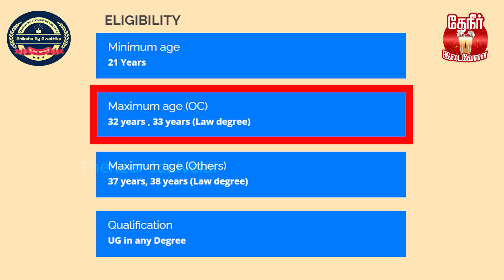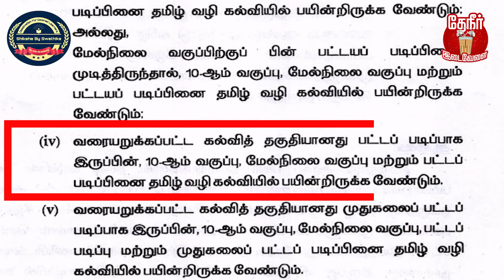How to get High Salary JOB if 10th Pass | 10-ம் வகுப்பு பாஸ் ஆகியிருந்தா நல்ல வேலை பெறுவது எப்படி?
அரசுப் பணிக்கு குறைவான கட்டணத்தில் தரமான பயிற்சி பெற தொடர்பு கொள்ள வேண்டிய எண்கள்: 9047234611 – 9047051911

10-ம் வகுப்பு பாஸ் ஆகியிருந்தா நல்ல வேலை பெறுவது எப்படி?
TNPSC EXAMS பற்றிய முழு விவரங்களை அறிந்து கொள்வோம்..!

Script & Starring: Pragadeesh, Kalidass & Arul
Shot by: Shyam & Jeeva
Edit: Shyam